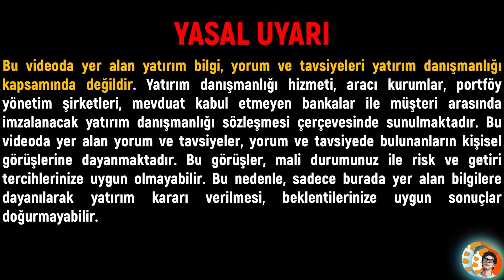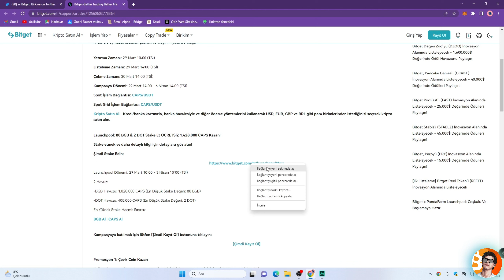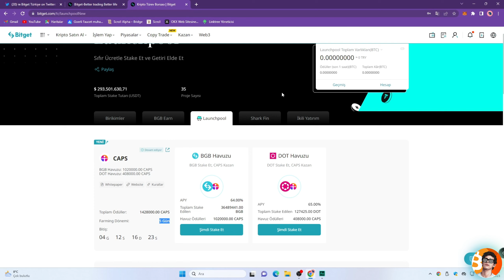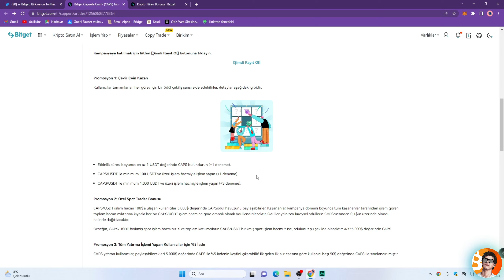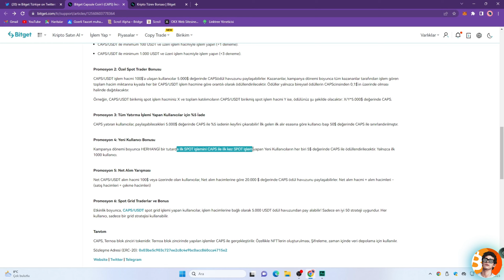Hem PASİF GELİR Hem 50.000 DOLAR ÖDÜL | Bitget Launchpool ile Para Kazanma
Herkes bilir. Kripto paralar ile yapılan staking işlemi pasif gelir getiren işler arasındadır. Launchpool ise bir kripto para birimini stake ederek farklı bir kripto para kazanma işlemidir. Hem ödül olan coinler ile para kazanmak hem de pasif gelir elde etmek diyebiliriz. Bitget borsası ise internetten para kazanma yolları arayanlar için böyle bir etkinlik düzenlemiş ve bunu yeni listelenen coinler bölümündeki CAPS token etkinliği ile yapmış durumda.

Videoda anlatılanlar al sat tut gibi yatırım tavsiyeleri içermemektedir.

Para Cepte kanalında internetten para kazanma, airdrop para kazanma ve kripto para kazanma hakkında içeriklere ek olarak pasif gelir ve evden ek gelir yöntemleri inceleyerek internetten dolar kazanma konulu içerikler paylaşıyorum. İyi seyirler.